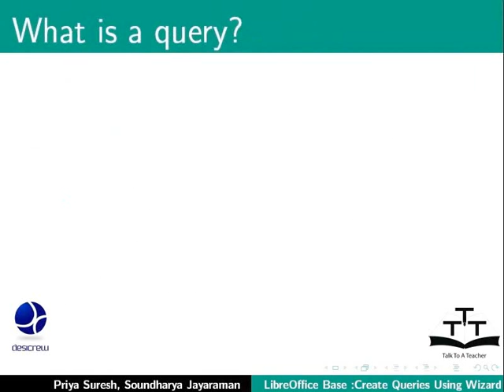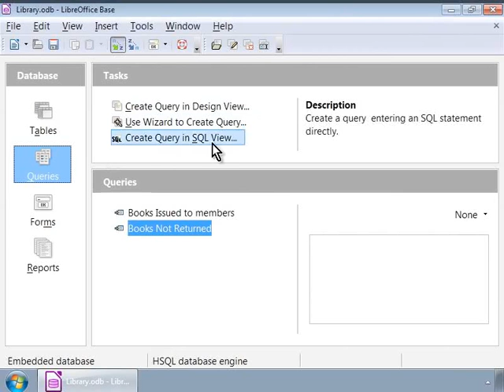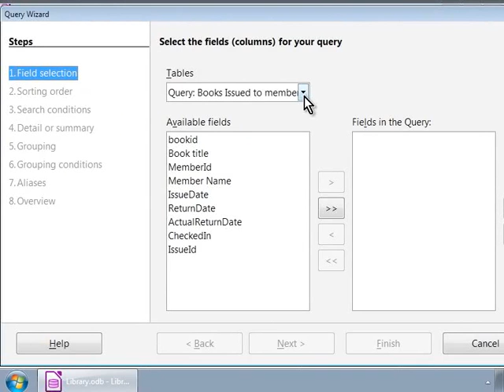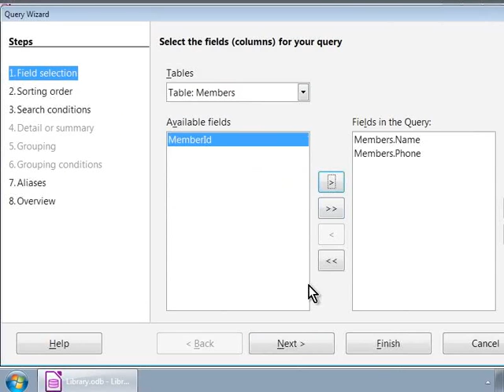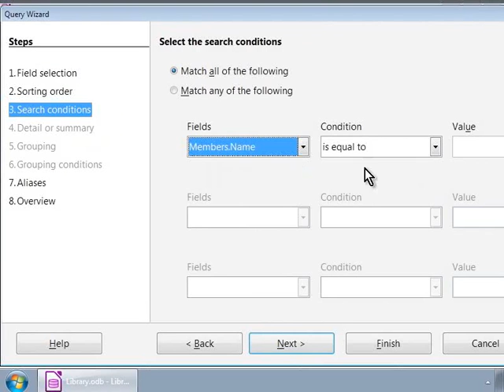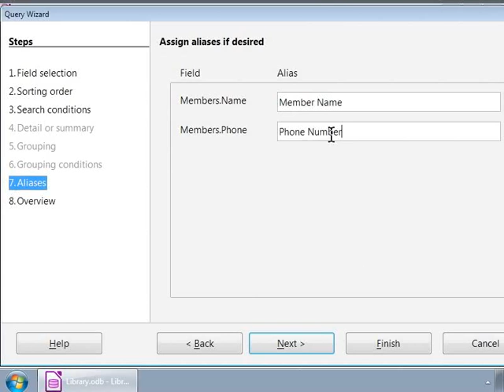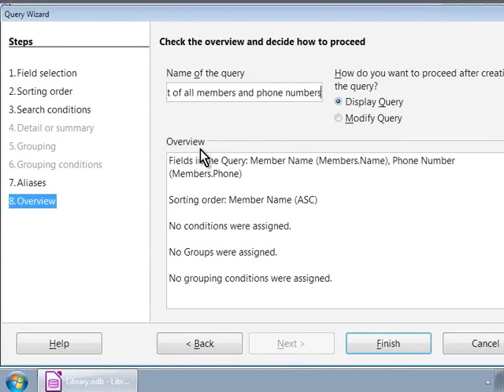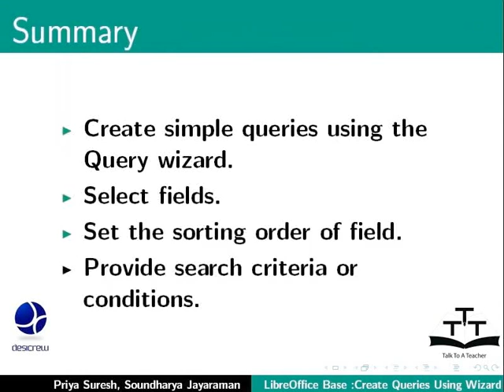Create queries using Query Wizard - Assamese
কোয়েৰি উইজার্ড ব্যবহাৰ কৰি প্ৰশ্ন তৈয়াৰ কৰা